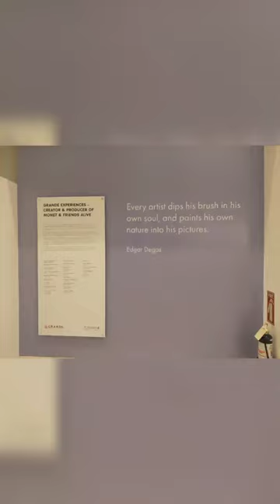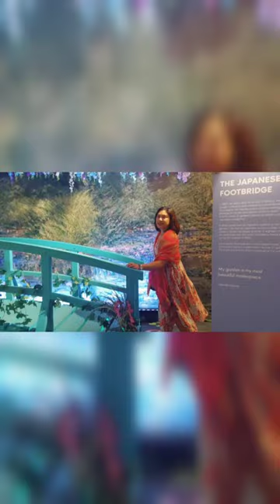Monet & Friends Alive in BGC Arts Center | I am RAEdiant vlogs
Back in BGC for this special art installation! 🥰 The first time I experienced something like this was in 2019 for Van Gogh Alive. This time, it's Monet & Friends Alive. :) Did you know Monet is one of the inspirations of Vincent Van Gogh's works? Yes, Van Gogh is actually a post-Impressionist artist. :)

Embark on an immersive journey into French Impressionism at the BGC Arts Center with MONET & FRIENDS ALIVE! Dive into the world of Monet, Renoir, and more as vibrant hues and classical melodies transport you to a bygone era. Sketch Monet's masterpieces in the Art Studio and stroll through his iconic garden brought to life. Don't miss out on this unforgettable experience, available until March 20, 2024! 🎨

Soundbed Music by @bodisaffamusic - Archer Classical via @hellothematic